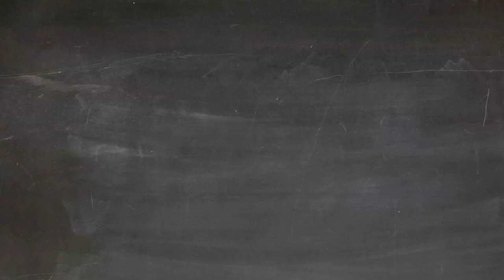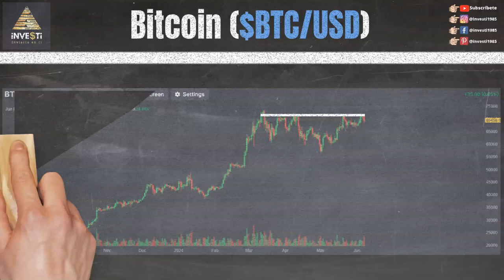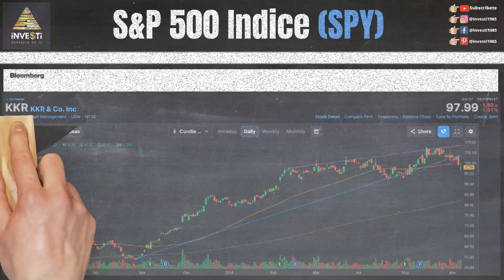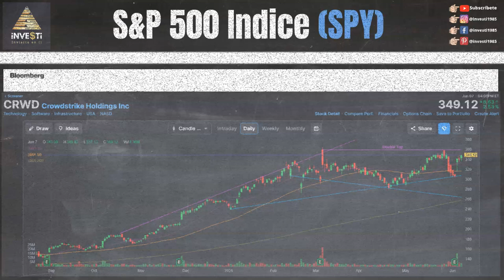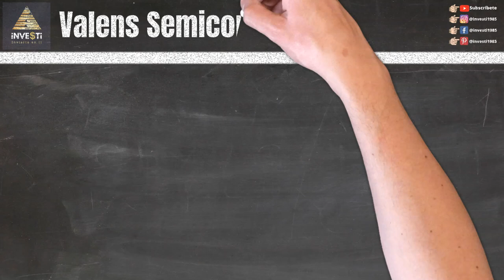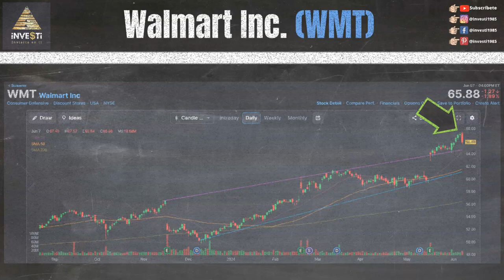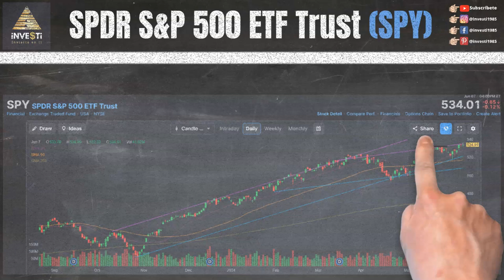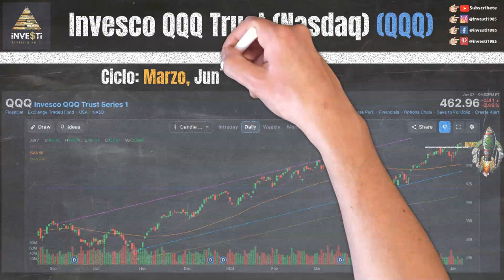Actualización Semanal del Mercado de Valores - Noticias de Última Hora y Estrategias de Inversión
En esta emocionante actualización semanal del mercado de valores, te mantendremos al tanto de las últimas noticias y eventos que influyeron en el mercado financiero para la semana del 3 al 7 Junio y nuestras observaciones de eventos y niveles técnicos para la semana próxima.

0:00 Intro
0:14 Descargo de Responsabilidad y Patrocinadores
0:41 Nuestras Redes Sociales
1:07 Earnings $SKIL $ASO $ORCL $CASY $AVGO $PLAY $CURV $SIG $ADBE $WLY
1:33 Bitcoin $BTC $ARKB $BITB $BITI $BITO $BITX $BRRR $BTCO $BTCW $EZBC $FBTC $GBTC $HODL $IBIT
1:57 Cambios para el S&P 500 $SPY $KKR $CRWD $GDDY $ILMN $RHI $CMA
3:25 Geron Corp $GERN
3:56 Iris Energy $IREN
4:29 Valens Semiconductor $VLN
4:53 Taiwan Semiconductor $TSM
5:33 Walmart Inc $WMT
6:00 Costco Wholesale $COST
6:30 Máximos 52 Semanas (Año)
6:43 S&P 500 ETF ($SPY)
7:14 Dow Jones Industrial ($DIA)
7:39 Russell 2000 ($IWM)
8:05 Invesco QQQ Trust Nasdaq ($QQQ)
8:37 Próximo Video